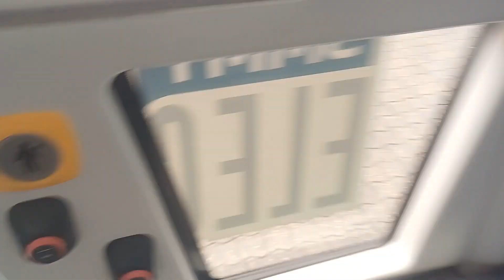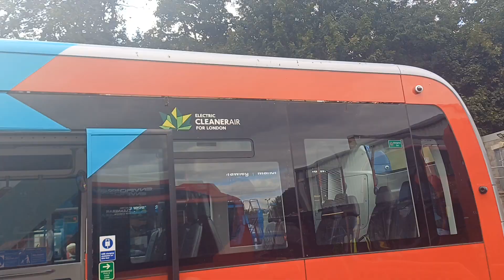A Tour of a Go Ahed London Irizar ie Tram bus